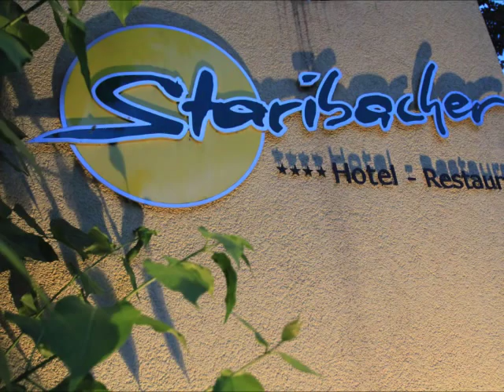Hotel-Restaurant Staribacher, Suedsteiermark bei Leibnitz - Imagefilm.wmv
Das 4-Sterne Hotel-Restaurant Staribacher in der Südsteiermark bei Leibnitz mit Wellnessbereich, Haubenküche und vielseitigem Seminarangebot. Die ideale Destination für Businessgäste und Genießer!